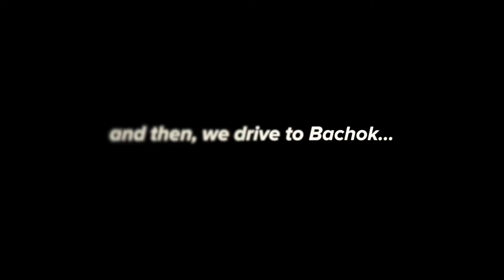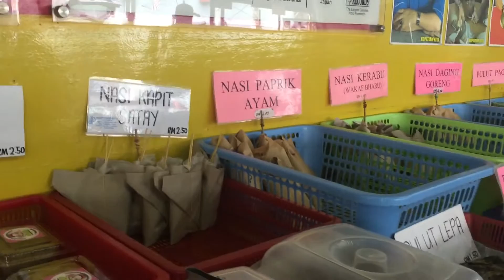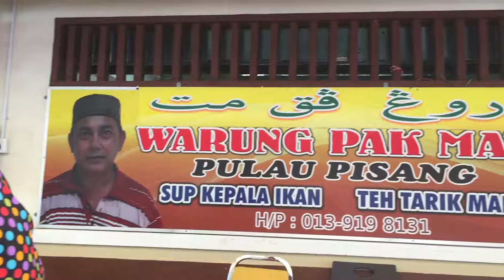Cruisin' in Kota Bharu w Adda | SabreenaAbrizan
Hello everyone, I'm Nina and I'm back at it again with another video! So this time around, my friend Adda, came to my birthplace aka MY CITAAAAY for 3d2n and as you can see there's also my two other friends, Mas and Nik - both are Kelantanese. These are my friends back during my Asasi UiTM years. I have the opportunity to film this mini travelogue for my friends so that they can always watch it and show it to their families.

Kindly reminder that this video is full of annoying laughters, high-pitched voice etc BCS WE ARE EXCITED.

Adda: addachuwada
Nik: adillapatootie
Mas: wanmasturaaa

Leave me a "I love Kota Bharu" comment in my comment section below if you have read up to this far!